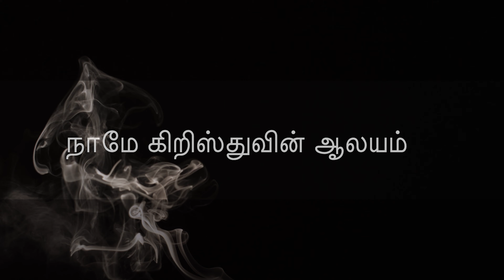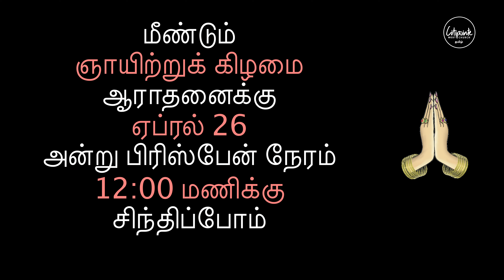CPW Tamil Service 19 Apr 2020